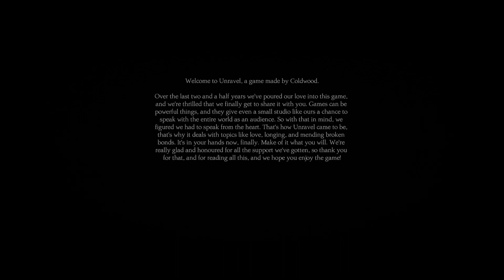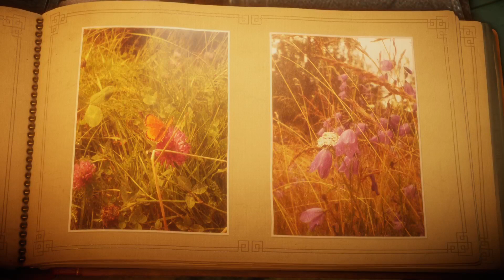Unravel part 1